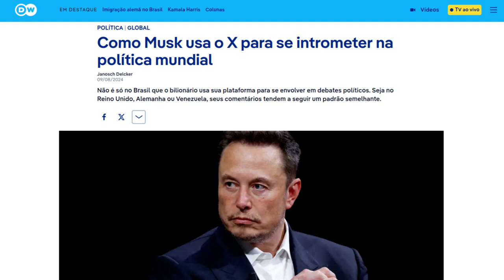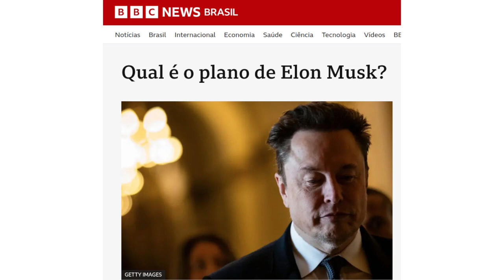A neutralidade da internet ameaçada pela tentativa de monopolizar o discurso político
Elon Musk, desde que adquiriu a rede social Twitter (agora chamada X), tem sido frequentemente acusado de fazer uso político da plataforma. Ele utiliza a rede para expressar suas opiniões pessoais e políticas, apoiar certos candidatos e causas, e até mesmo para influenciar debates públicos.

Exemplo de Uso Político:
1. Apoio a Políticos e Ideologias:
Musk tem usado X para expressar apoio a políticos e candidatos, especialmente nos EUA. Ele já declarou apoio a candidatos como Ron DeSantis, e mostrou tendências libertárias em suas postagens, defendendo a liberdade de expressão e se posicionando contra o que ele vê como censura na mídia tradicional.

2. Debates e Controvérsias:
Musk frequentemente se envolve em debates sobre liberdade de expressão, mudanças climáticas, energia, e outras questões políticas e sociais. Ele já criticou políticas governamentais e expressou sua insatisfação com certas decisões políticas, utilizando sua plataforma para influenciar seus seguidores e moldar opiniões.

3. Gestão de Conteúdo e Moderação:
Após a aquisição de X, Musk fez mudanças significativas nas políticas de moderação da plataforma, o que muitos interpretaram como um movimento para promover uma agenda política específica. Ele defende menos restrições ao conteúdo, o que pode beneficiar discursos que anteriormente eram moderados / avaliados com maior rigor.

 Impacto e Controvérsias:
 Acusações de Partidarismo: Alguns críticos afirmam que Musk utiliza X para promover suas próprias visões políticas e ideológicas, e que suas mudanças na plataforma podem refletir uma tentativa de moldar a rede social de acordo com seus próprios interesses.

Influência nas Eleições: Devido ao seu alcance e influência, as postagens de Musk em X têm o potencial de influenciar eleitores e impactar processos eleitorais, especialmente em um ambiente polarizado.